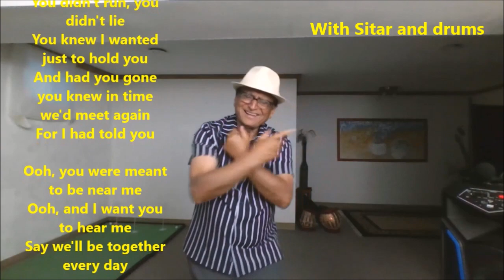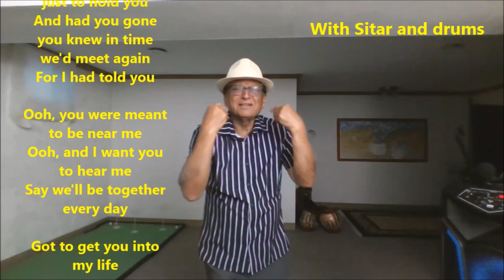Got to get you into my life |Re engineered Beatles song with Sitar and drums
I was alone, I took a ride
I didn't know what I would find there
Another road where maybe I could see another kind of mind there

Ooh, then I suddenly see you
Ooh, did I tell you I need you
Every single day of my life

You didn't run, you didn't lie
You knew I wanted just to hold you
And had you gone you knew in time we'd meet again
For I had told you

Ooh, you were meant to be near me
Ooh, and I want you to hear me
Say we'll be together every day

Got to get you into my life